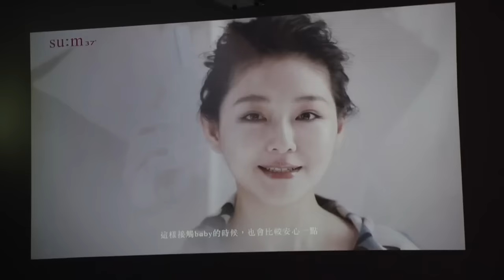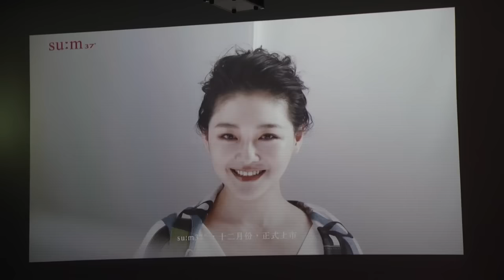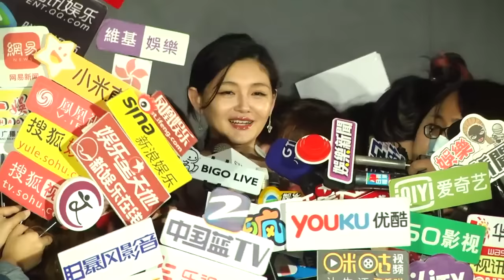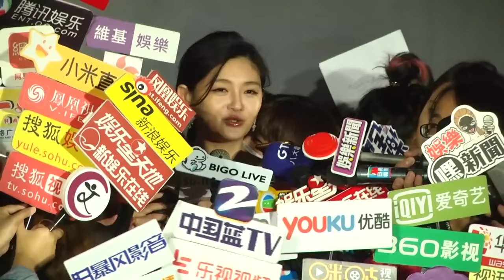Yes娛樂直播~2016 12/14 大S產後首度復出擔任韓系保養品牌代言人~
大S代言韓系保養品牌su:m37˚(呼吸37度）。